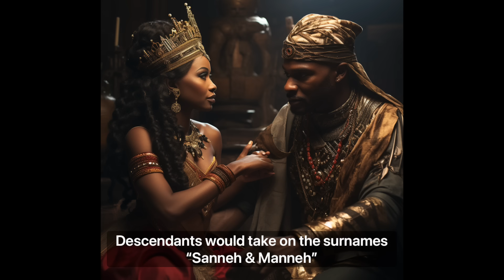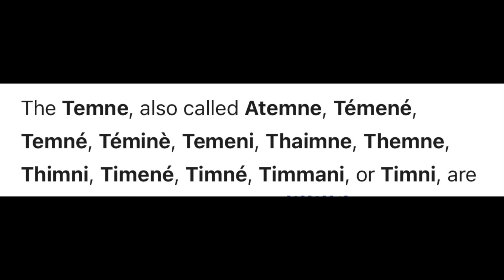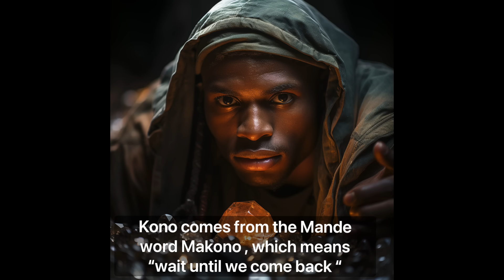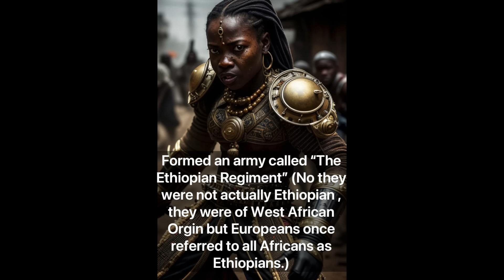The Sierra Leone Series : The Unbreakable People (Full Video)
Full Series on the people and history of Sierra Leone.